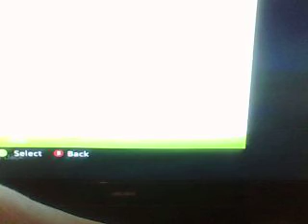minecraft xbox 360 edition huge yacht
this is my yacht hey biggs if ur watching